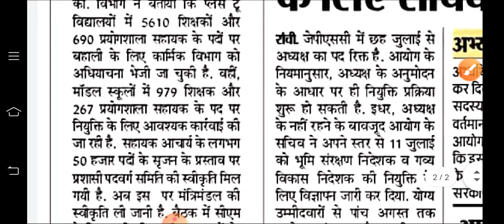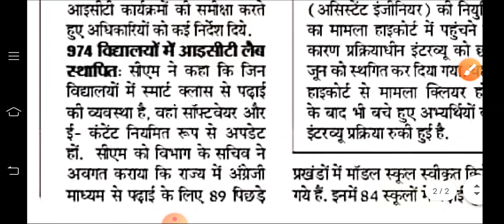NEW LATEST VACANCY 2022 | TEACHER VACANCY IN JHARKHAND | JSSC BIG UPDATE TODAY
jssc latest update today | jssc new update | jssc rims answer key out | jssc rims | jssc cut off
Jssc teacher vacancy 2022 | jssc new vacancy 2022 | jssc latest notification

jssc
jharkhand job
jharkhand gk
jssc cgl
jharkhand vacancy